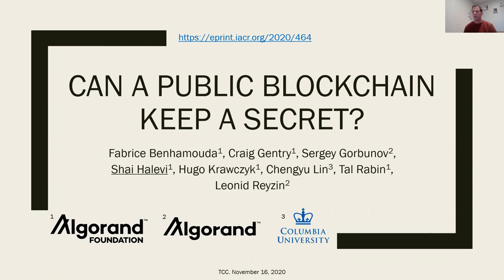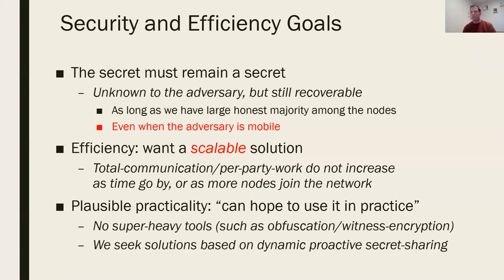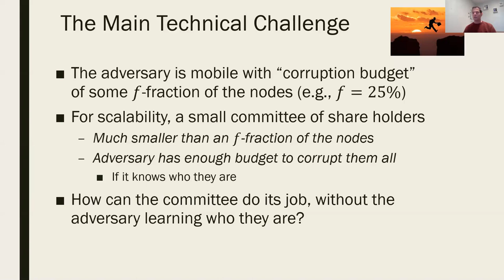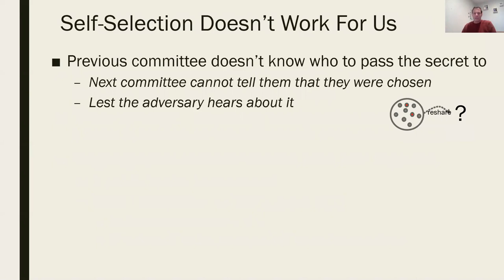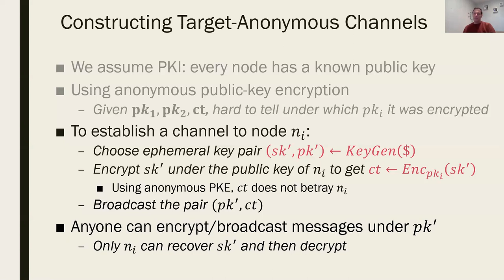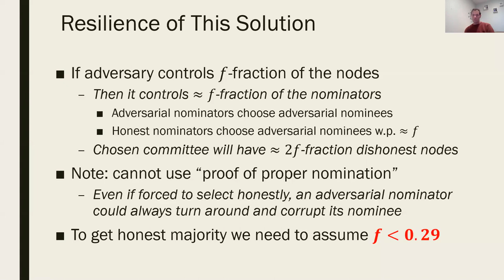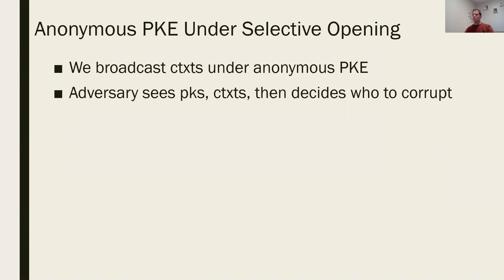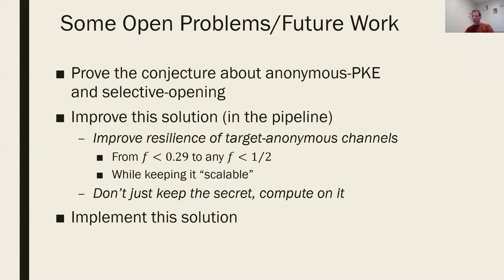Can a Blockchain Keep a Secret?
Paper by Fabrice Benhamouda, Craig Gentry, Sergey Gorbunov, Shai Halevi, Hugo Krawczyk, Chengyu Lin, Tal Rabin, Leonid Reyzin presented at TCC 2020